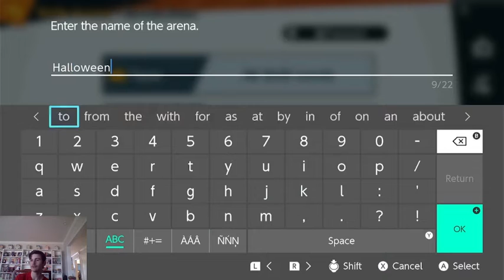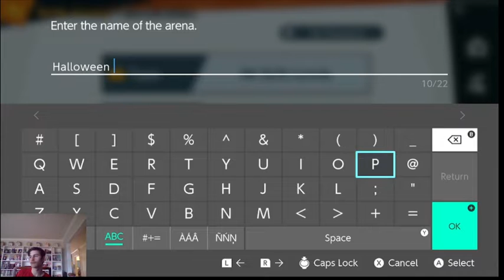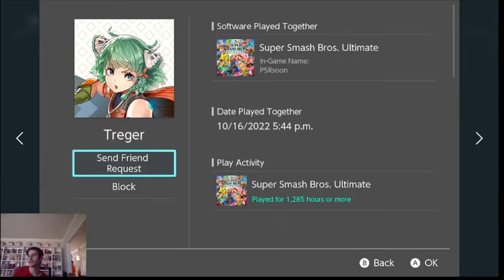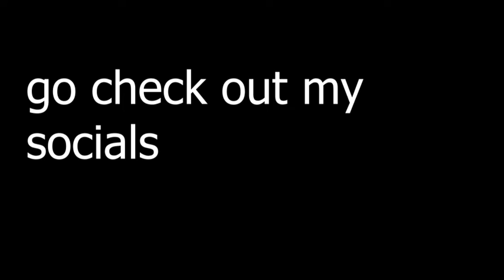playing againest people Online with my haloween thmeed mii fighters late haloween special